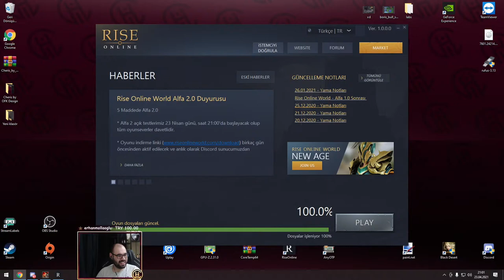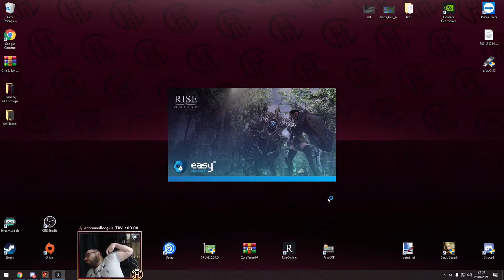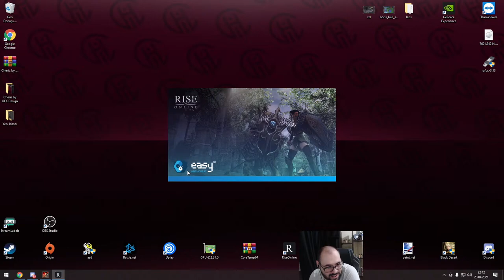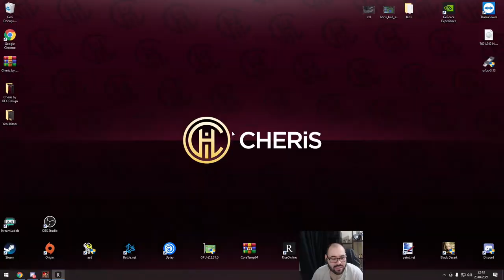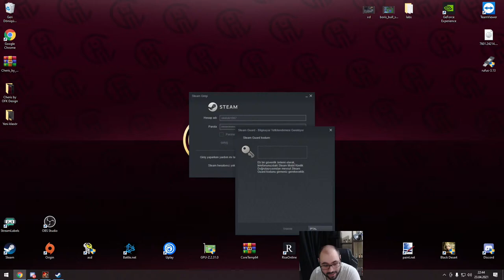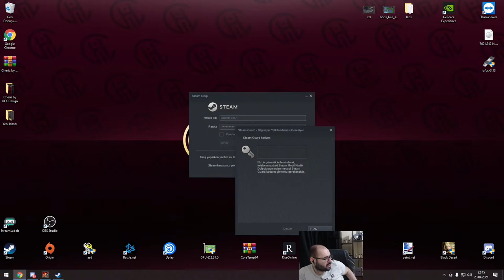RiseOnline Alpha Denemece ( Dota yok )